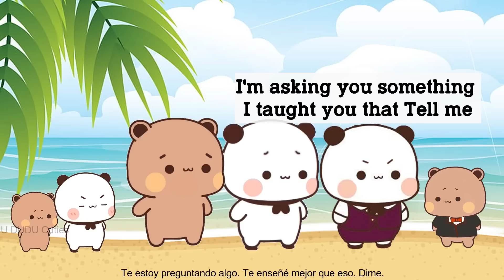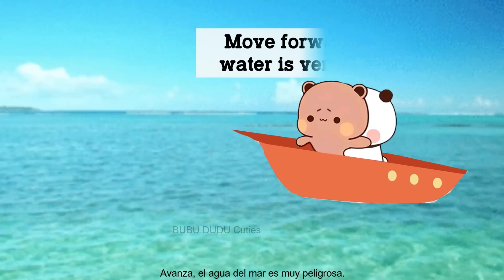BDC82 ▶Bubu Dudu STUCK in Seastrom ⛈😥| Malaysia TRIP✈ | BUBU DUDU Cuties| peachgoma | cartoon